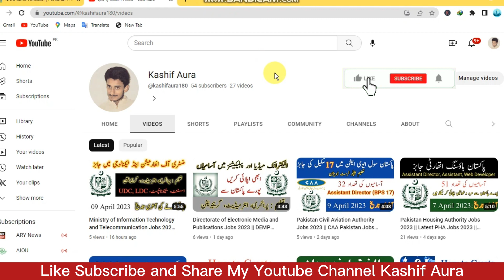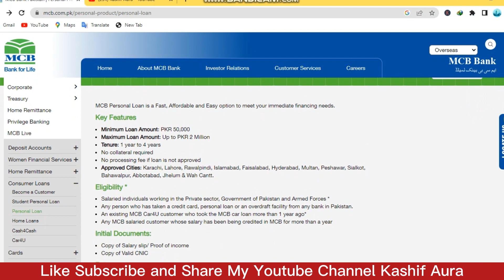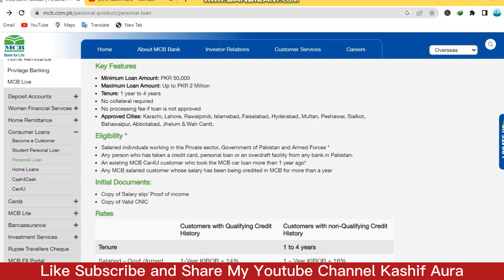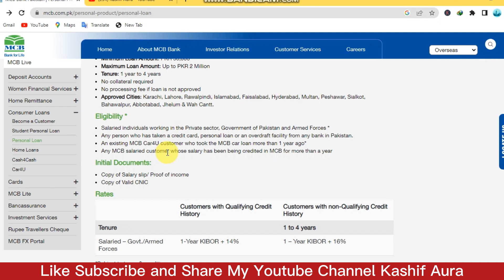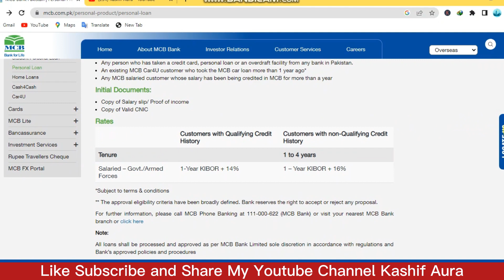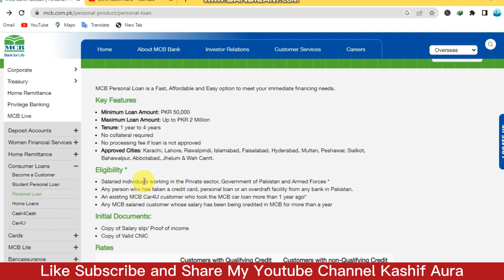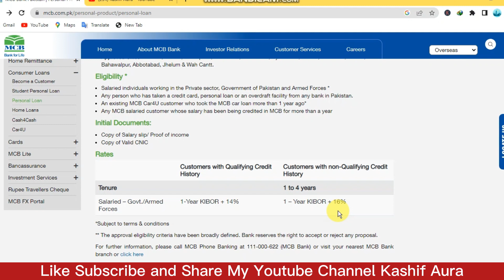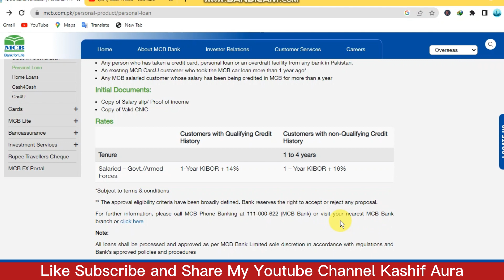How to Get Personal Loan From MCB || MCB Loan Scheme 2023 Online Apply || MCB Bank Pakistan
This is Kashif Aura YouTube channel. This channel aims to Educate you about Tips, Tricks, and Technology. And how you earn money through digital ways.
Keep Supporting.

How to Take Personal Loan From MCB || MCB Loan Scheme 2023 Online Apply || MCB Bank Pakistan

MCB Personal Loan,
loan scheme 2022,
how to apply loan,
loan products,
easy loans,
loans,
house loan,
Car4U,
Student Personal Loan,
cash loan,
bank loans,
banksnews,
Mcb bank loan,
personal loan form,
Mcb bank application,
apply for personal loan,
mcb loan for home,
loan for education,
best personal loan in pakistan,
bank loan for home
business loan